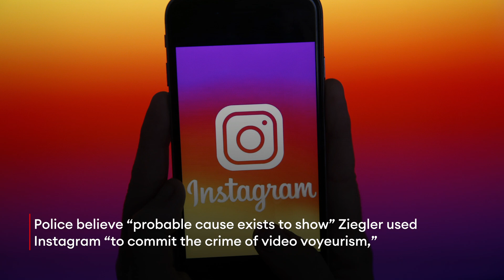Christian Ziegler—Florida’s GOP Chair Accused Of Rape—Also Under Investigation For Video Voyeurism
Sarasota Police have expanded their rape investigation against Florida GOP Chair Chistian Ziegler to probe whether he filmed the alleged sexual encounter without the victim’s permission, according to newly released court documents.